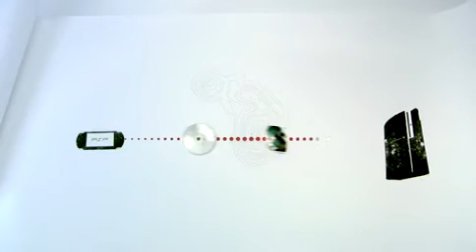Connettività tra PS3 e PSP (Video Ufficiale Sony)